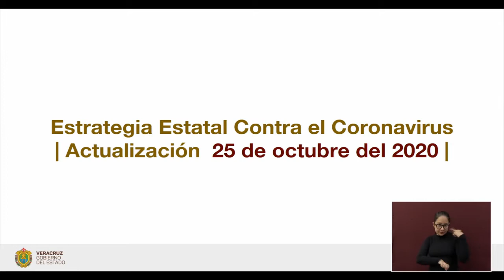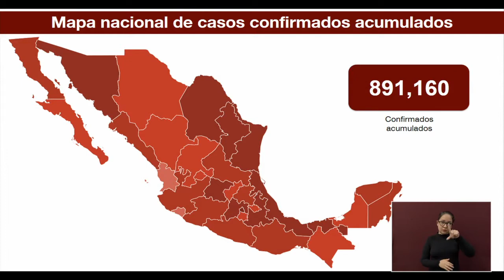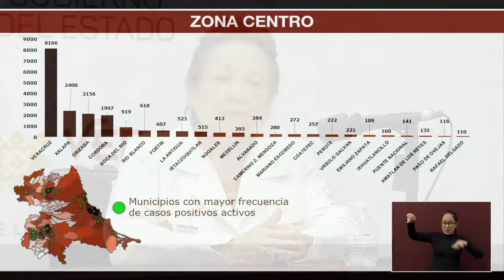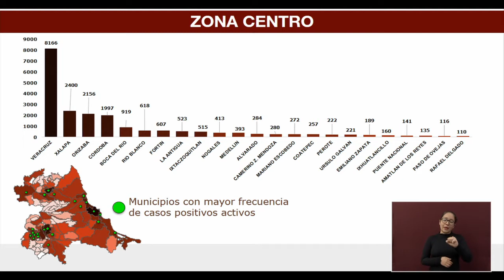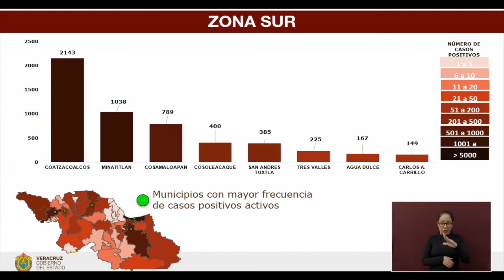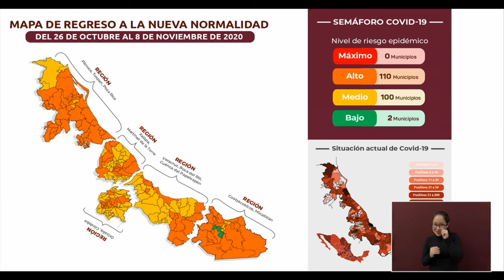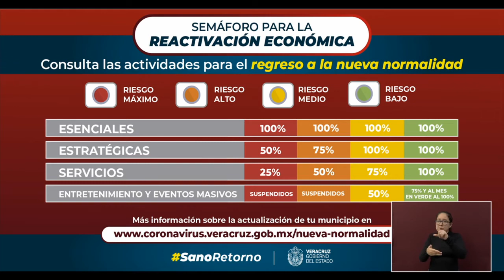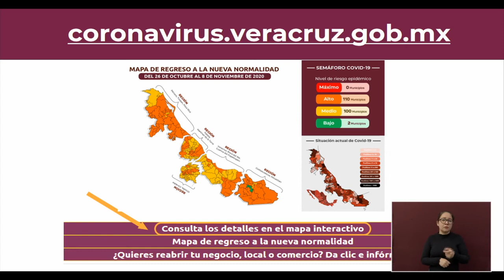Actualización de la Secretaría de Salud de Veracruz 25 de octubre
Xalapa, Ver.- En seguimiento al panorama del coronavirus (COVID-19), la Secretaría de Salud (SS) informa que, al corte de las 19:00 horas, en la entidad han sido estudiados 68 mil 439 casos, de los cuales 22 mil 556 resultaron negativos.

El número de positivos acumulados es de 36 mil 609 (+127 nuevos) en 206 municipios; los casos activos ascienden a 585 y representan el mayor riesgo por haber iniciado con síntomas en los últimos 14 días.

De este total son ya 28 mil 611 las personas recuperadas que recibieron el alta en alguna unidad del Sector Salud; continúan en observación 3 mil 161.